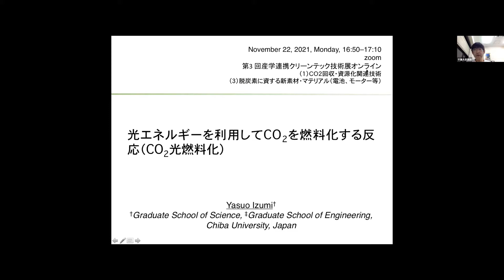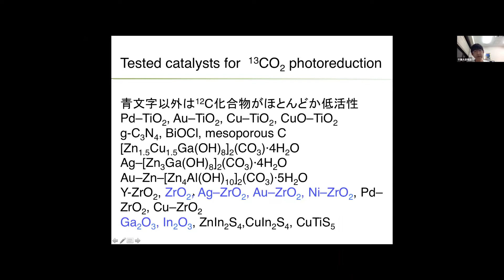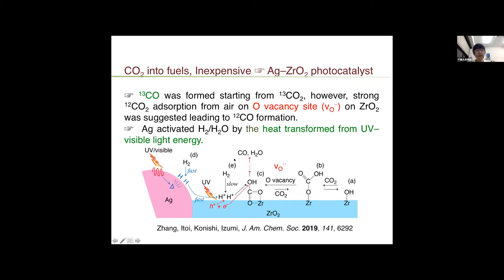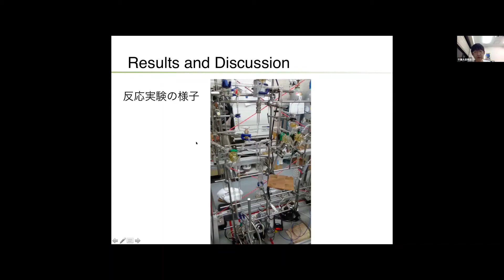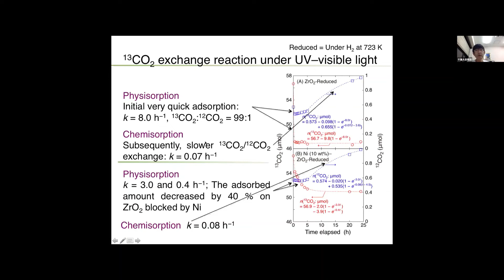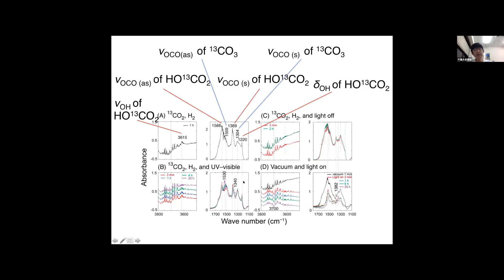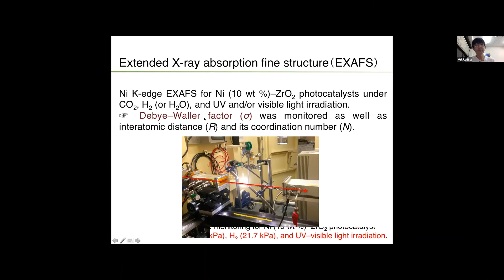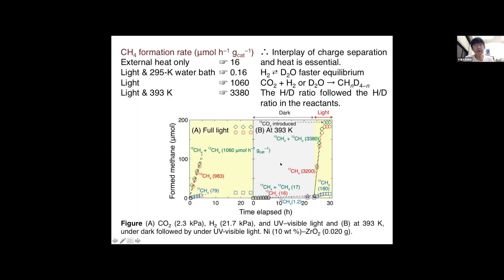光エネルギーを利用してCO2を燃料化する反応（CO2光燃料化）【千葉大学】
◆『産×学連携‹クリーンテック・技術展›オンライン』【見逃し配信】 * *

本動画は、11/22に行われたクリーンテック技術展・オンラインの 参加団体別の見逃し配信です。